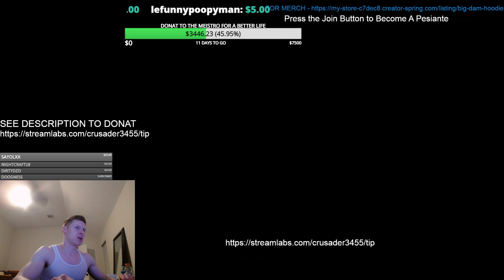If Your a 1300cr Paladin and Want to Be THE BEST... Watch This Video